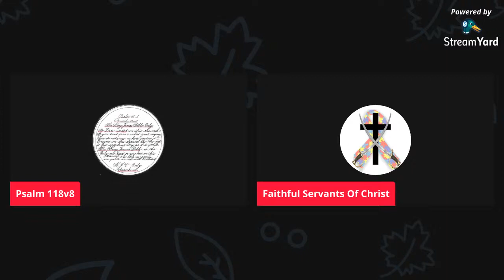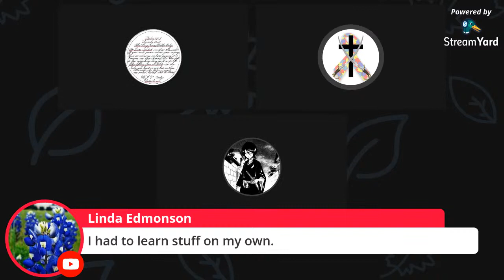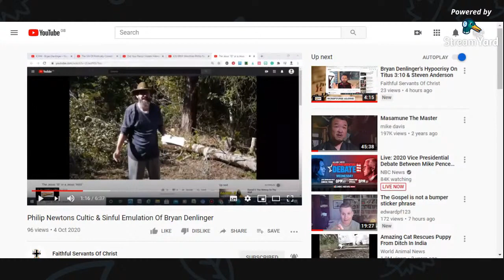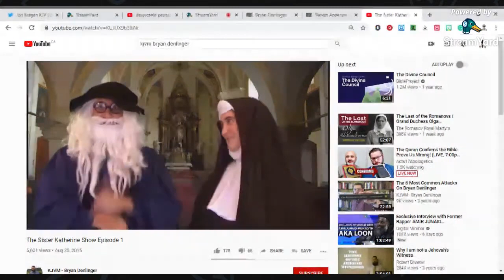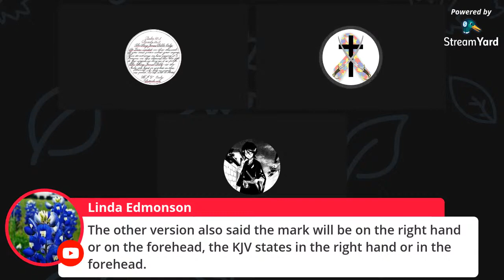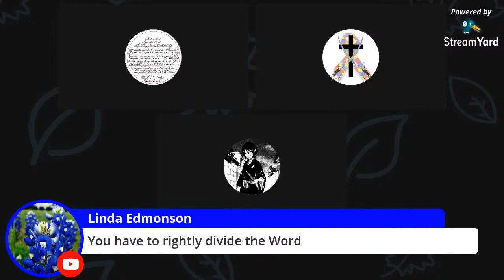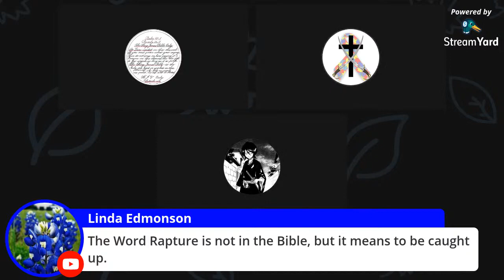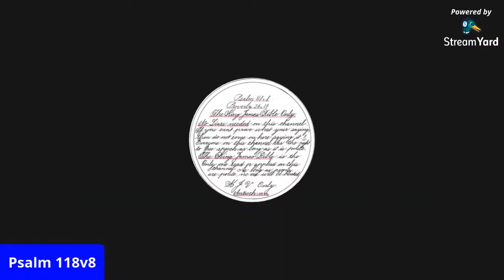🔴LIVE | Bryan Denlinger & His Wicked Cultists